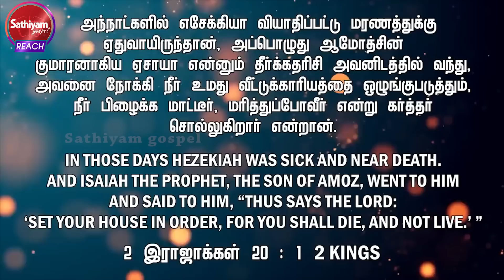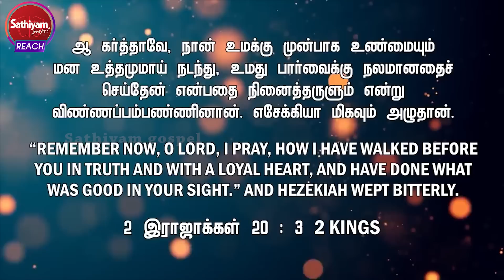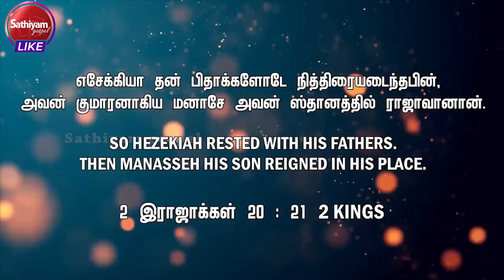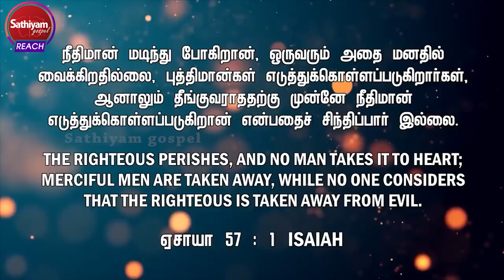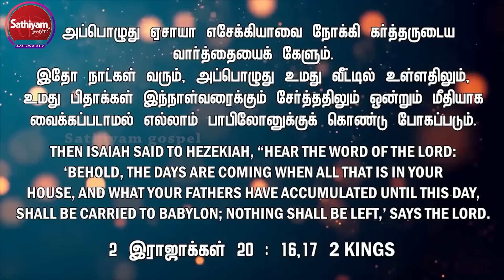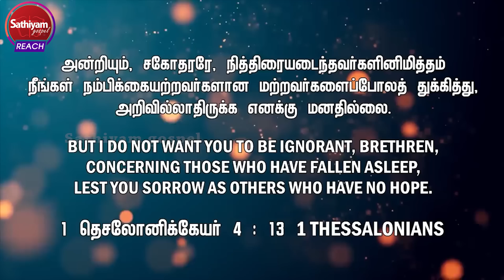கிறிஸ்தவர்கள் பண்ணகூடாத ஒரு ஜெபம் | BRO MD JEGAN | Sathiyamgospel | 25 Aug 23